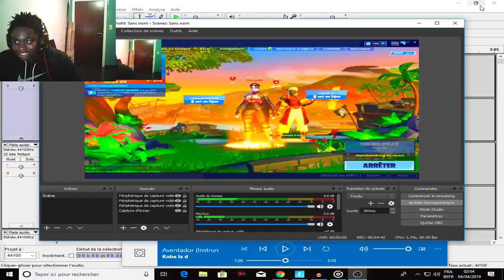FOU RIRE SUR LA BOUTIQUE DU 4 AVRIL 2019 ESSAYER DE NE PAS RIRE !